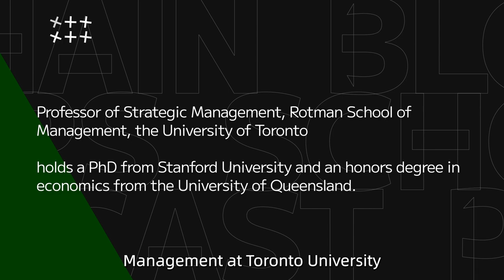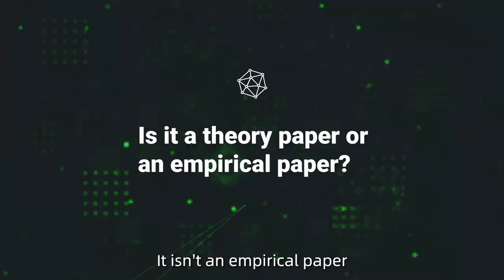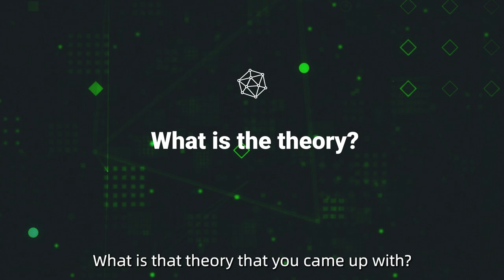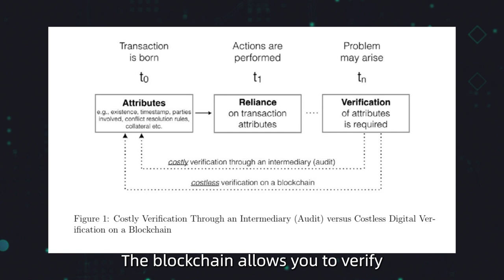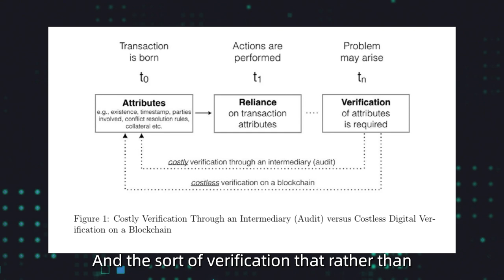Blockchain Scholars Podcast EP5 with Professor Joshua Gans of Rottman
Joshua Gans clarifies the value proposition of a Blockchain.

Abstract:
We build on economic theory to discuss how blockchain technology can shape innovation and competition in digital platforms. We identify two key costs affected by the technology: the cost of verification and the cost of networking. The cost of verification relates to the ability to cheaply verify state, including information about past transactions and their attributes, and current ownership in a native digital asset. The cost of networking, instead, relates to the ability to bootstrap and operate a marketplace without assigning control to a centralized intermediary. This is achieved by combining the ability to cheaply verify state with economic incentives targeted at rewarding state transitions that are particularly valuable from a network perspective, such as the contribution of the resources needed to operate, scale, and secure a decentralized network. The resulting digital marketplaces allow participants to make joint investments in shared infrastructure and digital public utilities without assigning market power to a platform operator, and are characterized by increased competition, lower barriers to entry, and a lower privacy risk. Because of their decentralized nature, they also introduce new types of inefficiencies and governance challenges.

vechain